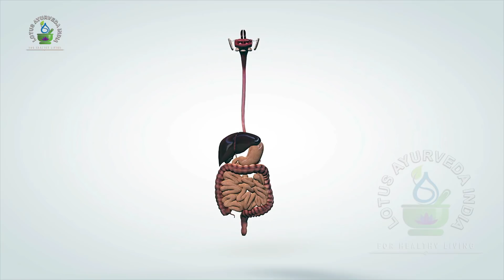खूबसूरती से लेकर फिटनेस तक, हैरान कर देंगे नारियल पानी पीने के फायदे